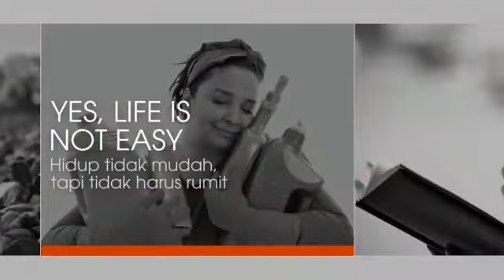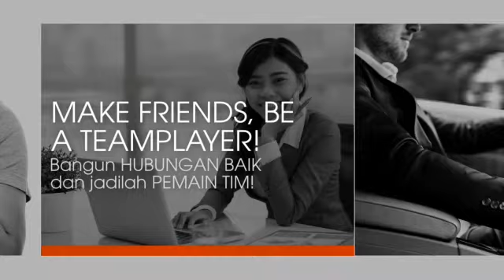SEMANGAT UNTUK INDONESIA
tetaplah semangat, bersyukur, berusaha, dan bergembira